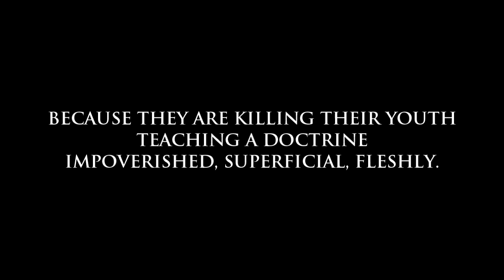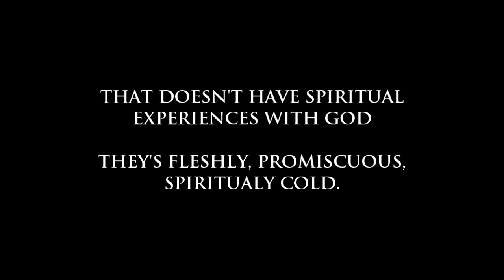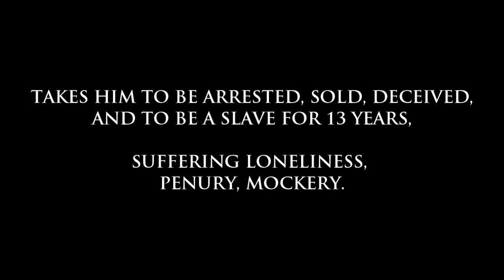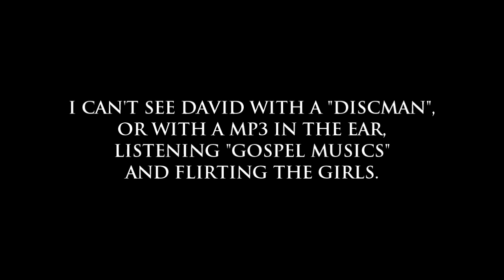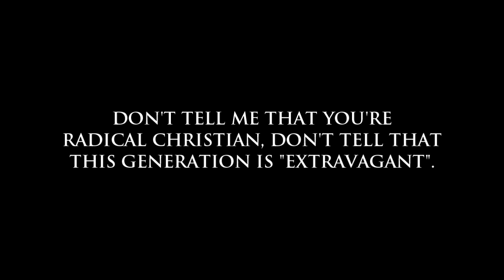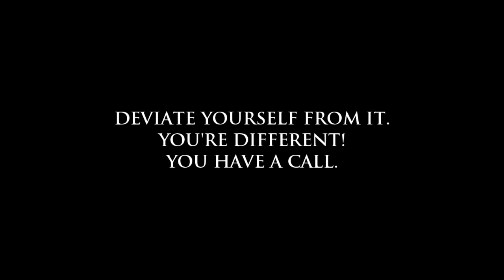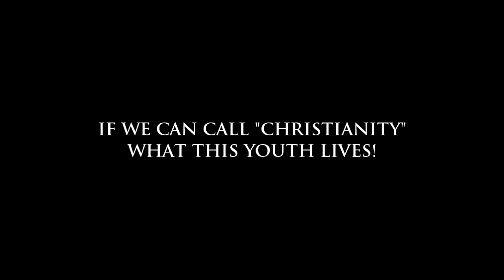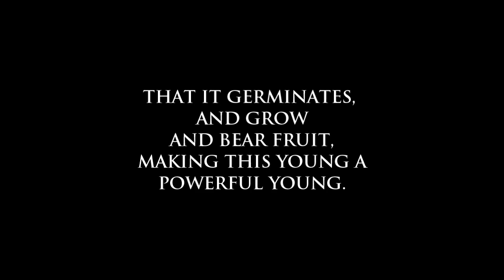Young Christians - Paulo Junior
In this video you see a message of great impact, which is directed to young Christians, so they can live a truly and powerful gospel. Pastor Paulo Junior shows in this message the responsibility that the young Christian must submit to.

This online ministry aims to spread the Gospel of Jesus Christ. Also to defend the sound doctrine of Christ. May you be edified by this ministry and that it may bring forth glory to God. This is our prayer. Defence of the Gospel